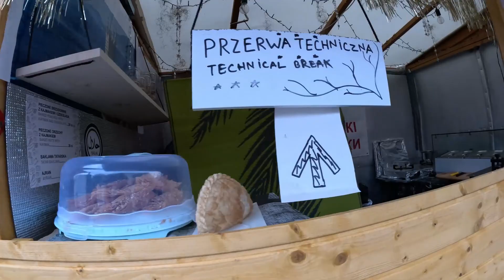東ヨーロッパ ポーランド ワルシャワの旧市街を散策 #2/The Old Town in Warsaw #2, Poland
２０２３年秋から海外放浪中です。現在は東欧、南欧、中欧諸国を放浪しています。I've been going around the world. Now I've been going around the Eastern, Southern and Central Europe since the autumn in 2023.